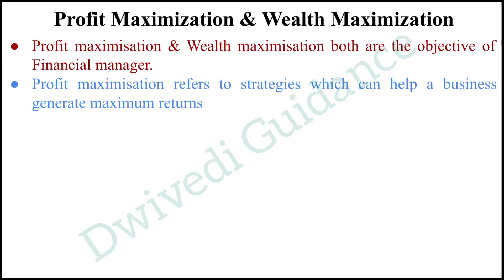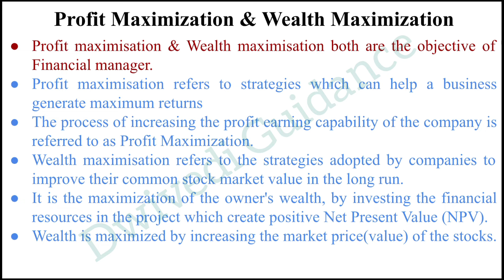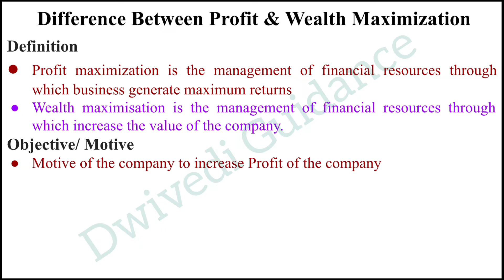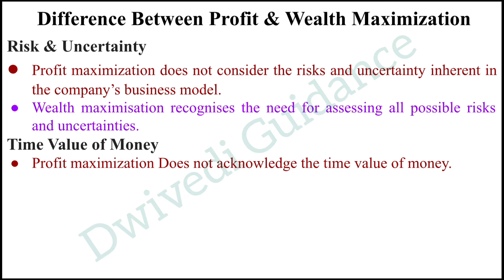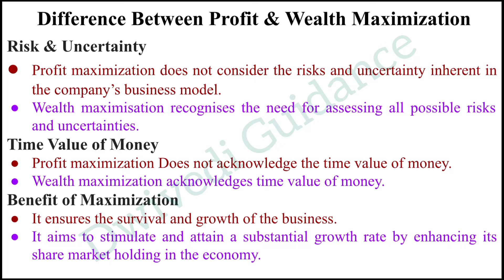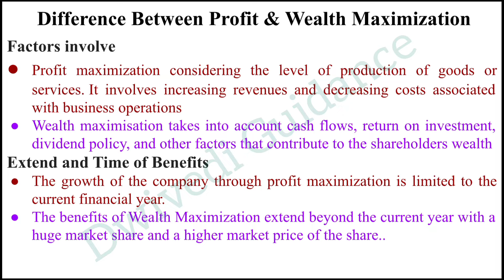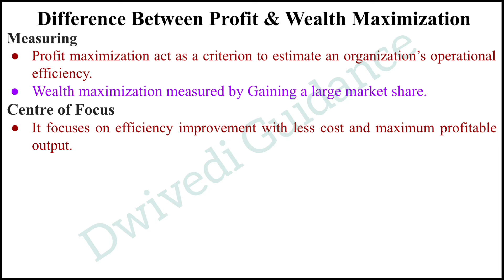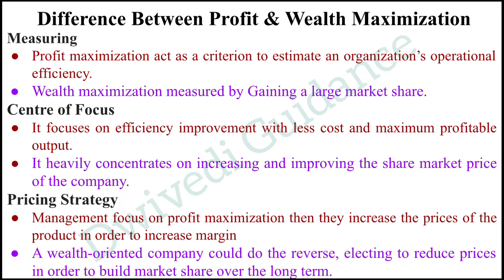Objectives of financial Management, Profitability and Wealth Maximisation, profit and wealth maxim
Objectives of financial Management, Profitability and Wealth Maximisation, profit and wealth maximisation, Financial Management,